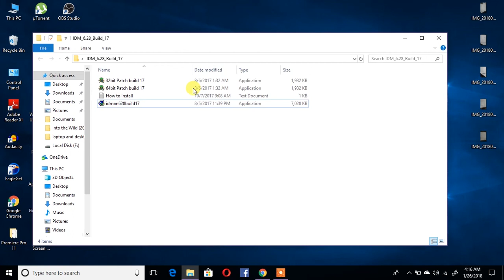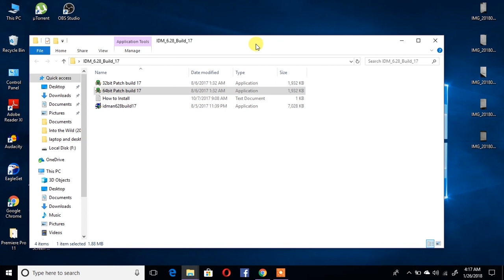how to download activated idm free for lifetime|kasari idm lifetime ko lagi download garni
how to download idm full version for lifetime...without any errors download and enjoy...